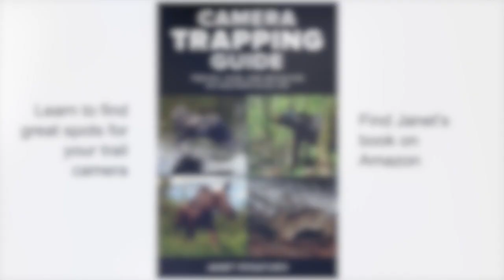BTC 7FHD PX Teardown and Lens Replacement HD 720p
Teardown of Browning Recon Force Extreme (BTC-7FHC-PX) Trail Camera.  Includes replacement of image sensor lens to fix problem with "blurry" photos/videos.